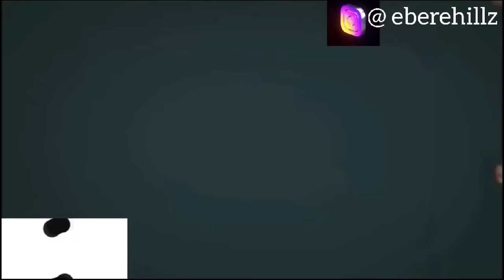Beaten in Cayman island 💔 @coco_girl3 Miami Bush Arrest @WODEMAYA Caught Cheating 😳